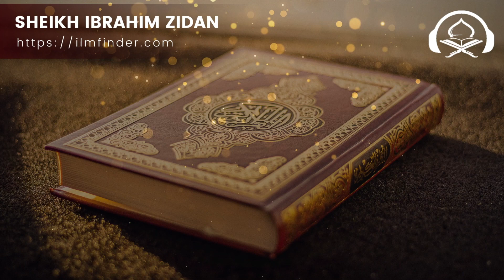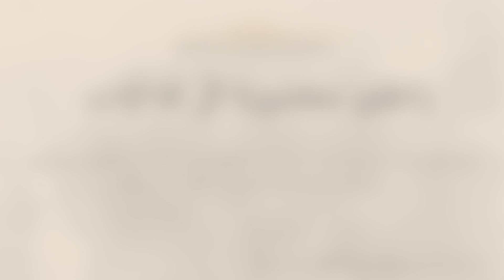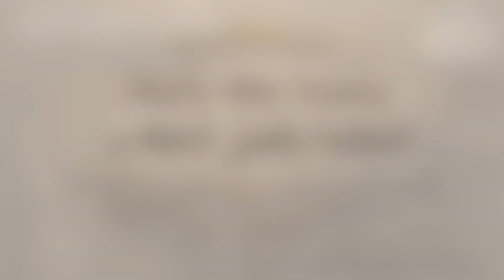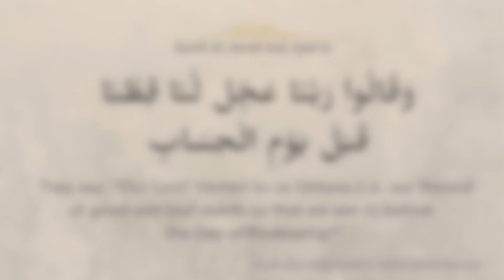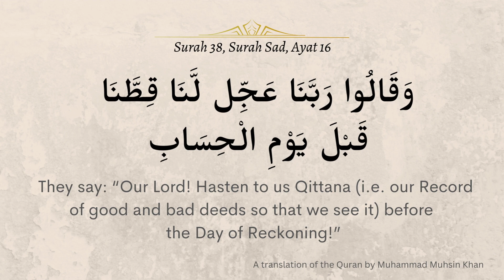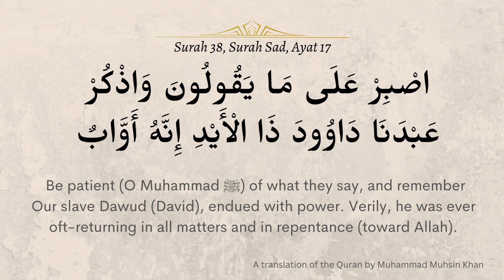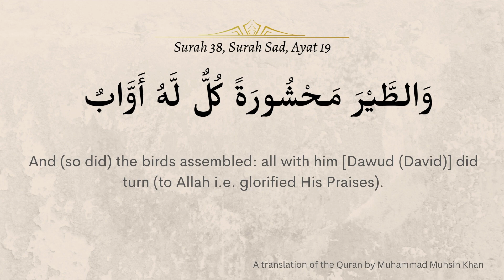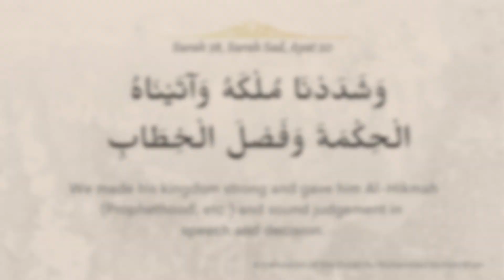Tafseer of Surah Sad, Verses 16-20 with Sheikh Ibrahim Zidan